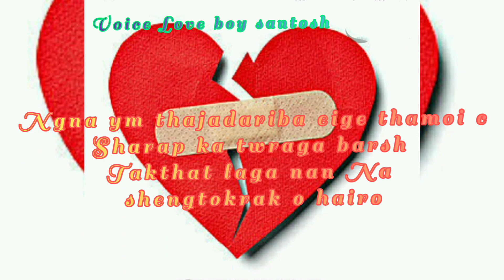karige no ngna ei bu thajadariba Manipuri WhatsApp status voice love boy Santosh